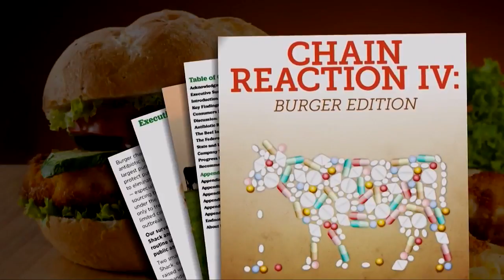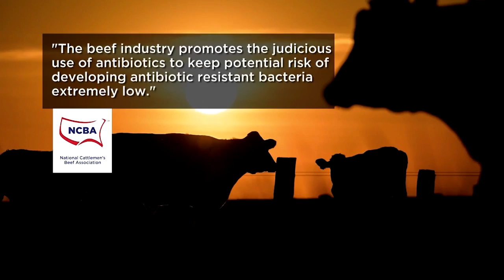22 burger chains given “F” over antibiotics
22 burger chains given “F” over antibiotics